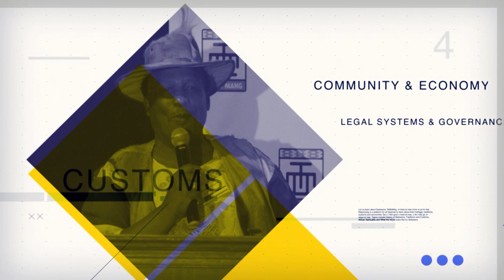REBOMANG: Dr Kenalemang Kgoroeadira (Mama Kena) highlight video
setswana Batswana Culture heritage Unpacking Setswana idioms and proverbs Inaugural event hosted on the day South Africa celebrates National Heritage day, 24 September 2019